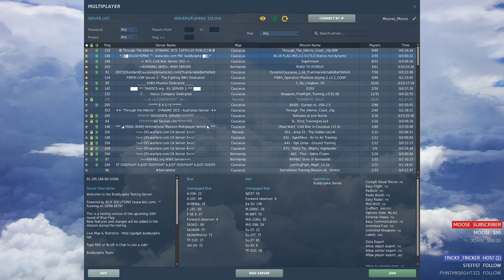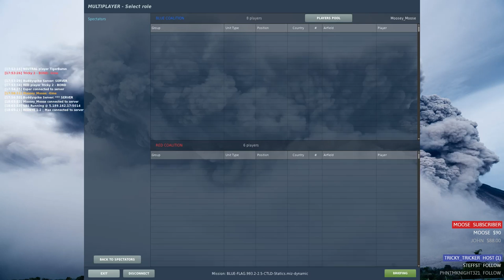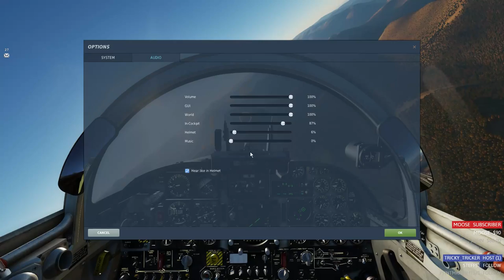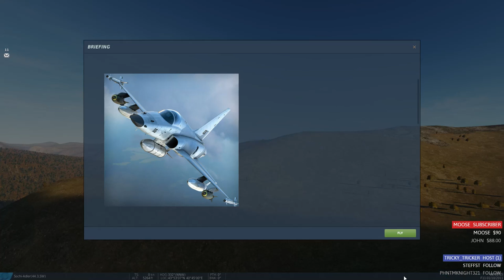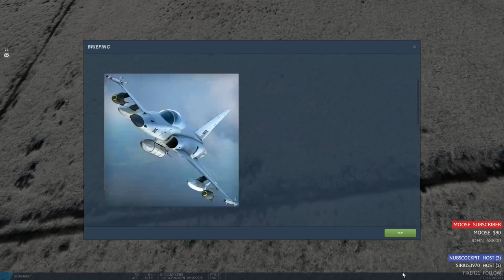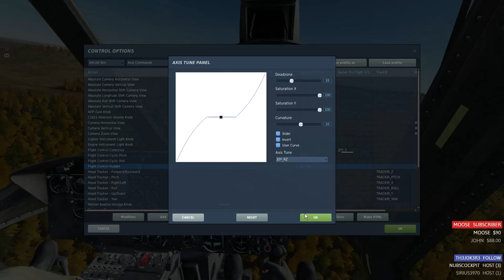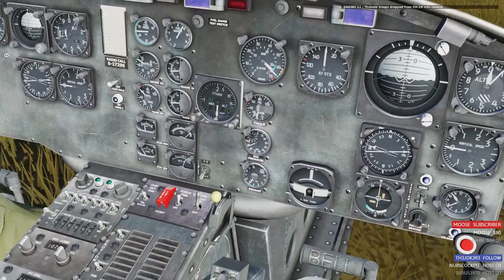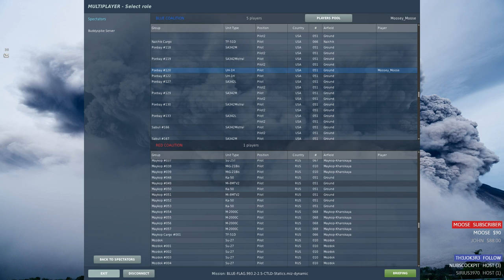DCS 2.5 | Kick the tires, and light the fires!